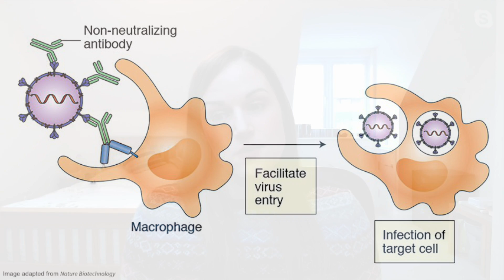Antibody Dependent Enhancement: What Is It? Does it Occur With COVID 19 Vaccines?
Dr. Victoria Male explains what antibody dependent enhancement (ADE) is and how the coronavirus vaccine clinical trials were designed to monitor for it.  See the MedCram interview with Dr. Male on Pregnancy and COVID-19

Victoria Male, PhD is a Faculty of Medicine at Imperial College in London and Lecturer in Reproductive Immunology.  Dr. Male's PhD was at the University of Cambridge on natural killer cells in human pregnancy. Full bio

Interviewer: Kyle Allred, Physician Assistant, Producer / Co-Founder of MedCram.com

Image from this article: Coronavirus vaccine developers wary of errant antibodies (Nature Biotechnology)

Visit us for videos on 60+ medical topics and CME / CEs for medical professionals

Vitamin D and COVID 19: The Evidence for Prevention and Treatment of Coronavirus (SARS CoV 2) with Professor Roger Seheult, MD

All coronavirus updates are at MedCram.com ad-free (including over 100 COVID-19 updates and interviews and more on antibody-dependent enhancement (ADE), Moderna vaccine, Pfizer vaccine, Johnson and Johnson vaccine, AstraZeneca vaccine, dengue fever, SARS-CoV-2, and more)

We offer over 60 medical topics (ECG Interpretation, DKA, influenza, measles, mechanical ventilation, etc.) on our website and CME for clinicians.

MEDCRAM WORKS WITH MEDICAL PROGRAMS AND HOSPITALS:

MedCram offers group discounts for students and a variety of medical programs, hospitals, and other institutions.